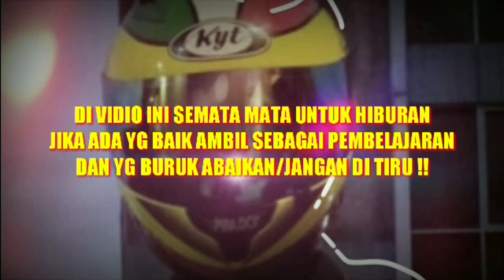RoadTrip Ajibarang Banyumas Ke Bumiayu,suasana sejuk , motovlog Indonesia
RoadTrip Ajibarang ke Bumiayu jawa tengah.cuacanya sejuk banget soalnya masih pagi suasana lalin jg ga begitu ramai.

peralatan tempur:
yicam
klip on
KYT rc7
maxto M2
Vixion old
kinemaster

happy watching ✌️

motovlogindonesia,Ajibarang Banyumas,Bumiayu brebes,arus balik ke jakarta,kembali ke kota jakarta